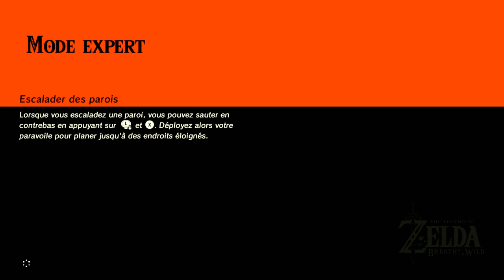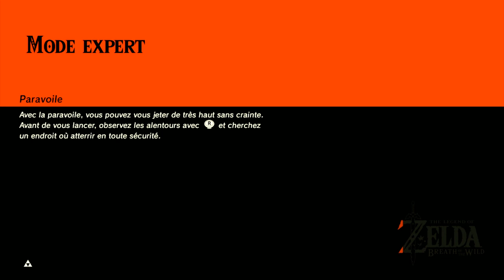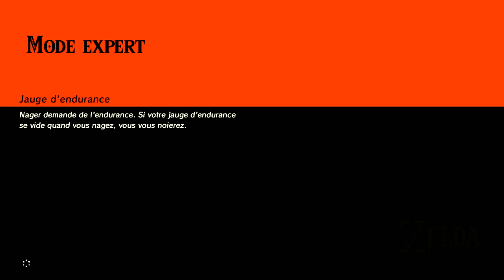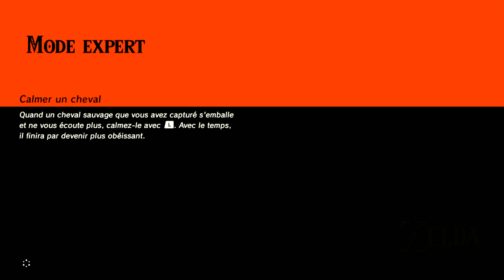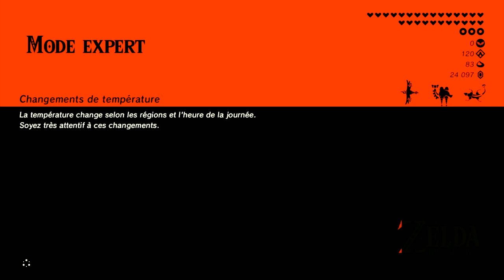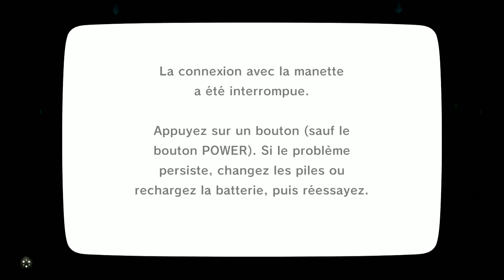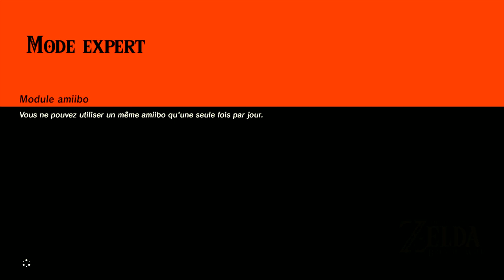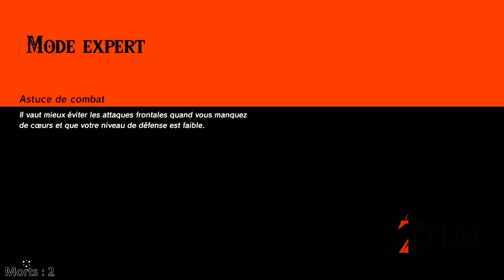TLoZ Breath of the Wild - Objectif 100% en expert ! #17